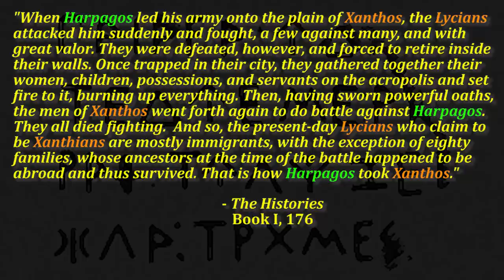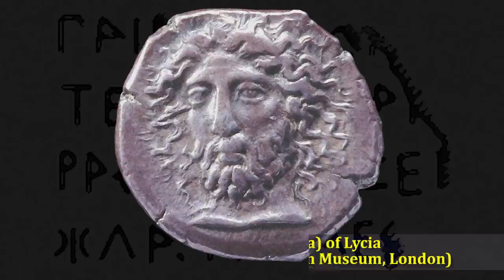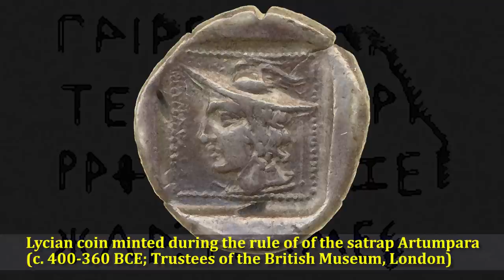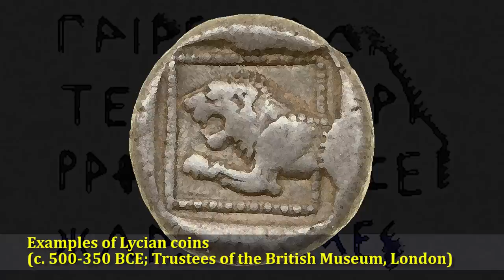The Early History of Lycia and the Lycians (Greek and Achaemenid Persian periods)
In this quick video, we'll take a look at the land known as Lycia and the people who appear in mythology and ancient history called the Lycians, specifically during the Greek and Achaemenid Persian periods.